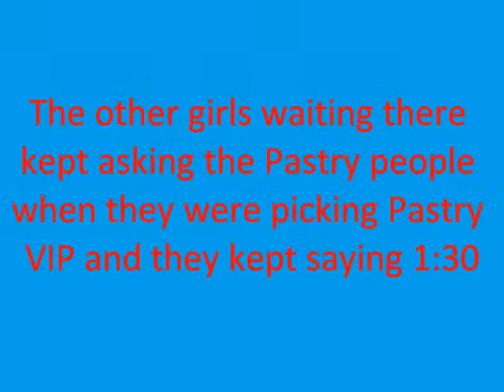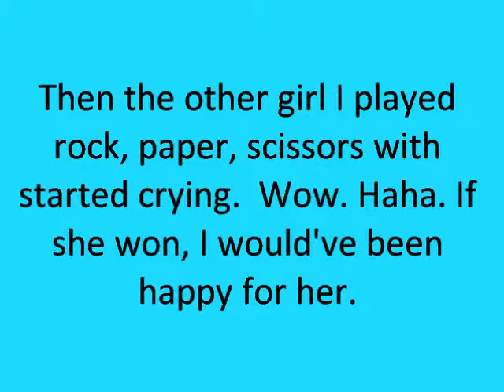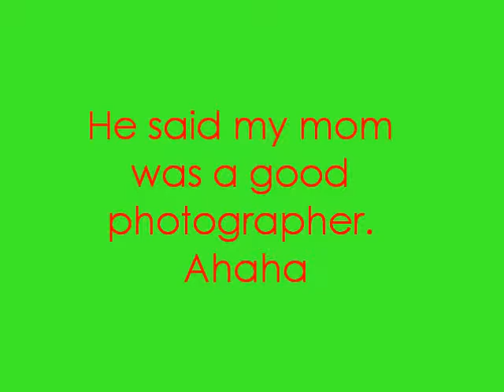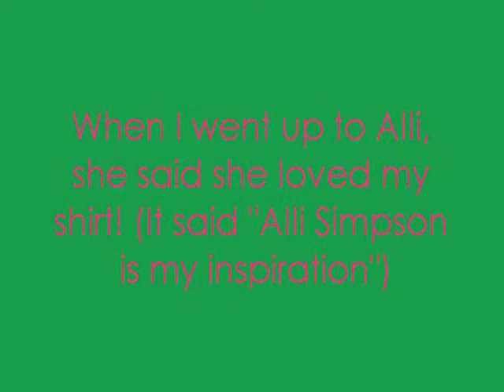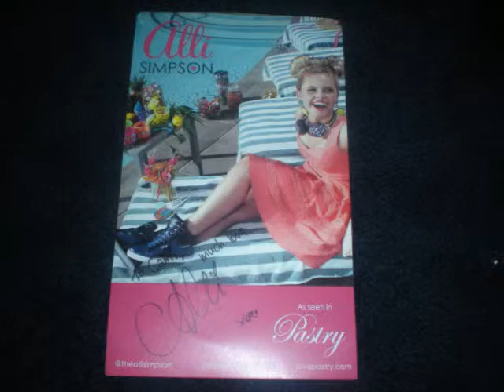My Cody Simpson Concert Experience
My friends and I went to Maryland to see Cody Simpson on his Welcome to Paradise tour! I ended up getting Pastry VIP and it was a fantastic experience!